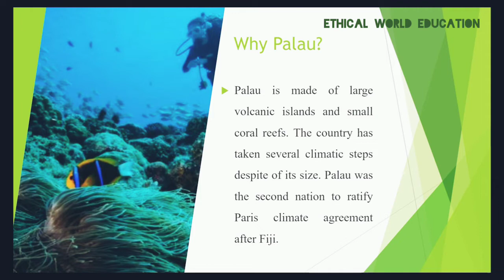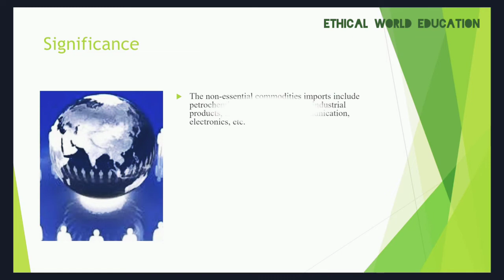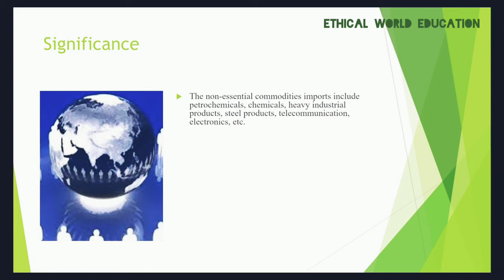Top News 2020 January (First country to ban sun cream)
First country to ban sun cream and reason.
India on strict restrictions on China imports.